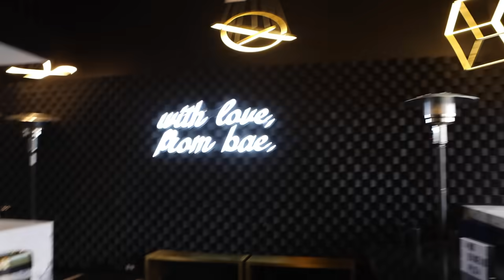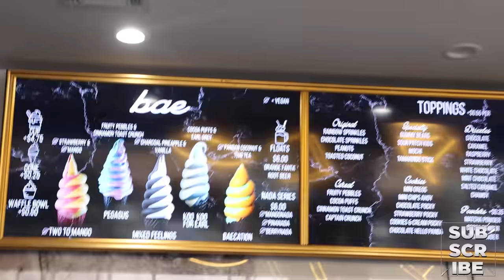EVERY COUPLE SHOULD DO THIS...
This Was Well Needed❤️